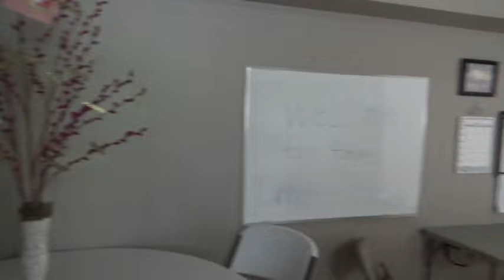Our House Warming Party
Welcome to Our House Warming Party!!!

RPG t-shirts:
Teespring.com/RandomProGamingLLC